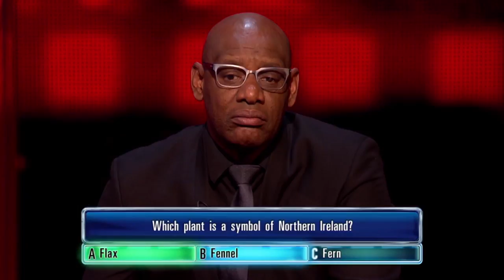Clare Gets Her Northern Ireland Question Wrong | The Chase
Clare gets her Northern Ireland question wrong